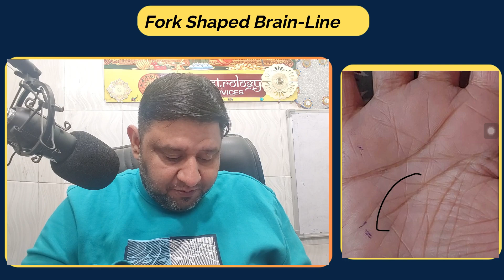Fork at the End of Brain-Line in Palm-: Free Palm Analysis of Subscriber.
this video is the palm analysis of one of our subscribes who has fork shaped brain-line . is it a sign of writer's fork or the signs of mood swings. watch the video for more information.

 for Any kind of numerology readings and name correction or mobile number correction
For Paid Consultation or Advice (Click the Link Below)